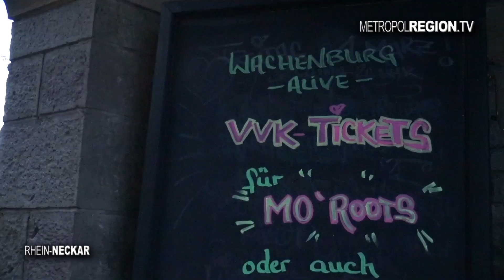Mo`Roots auf der Wachenburg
Weinheim hat eine neue Livesession Susan Horn und Ihre Band wird ab jetzt jeden ersten Dienstag im Monat den höchsten Punkt von Weinheim zum beben bringen. Wir waren für Euch beim ersten Konzert dabei. Mit uns bei einem fantastischen Konzert. Rino Galiano Stephan Ullmann – Wohnzimmerkonzert, Helena Paul Jason David Wright, David Anlauff, Ray Mahumane Miriam Umhauer